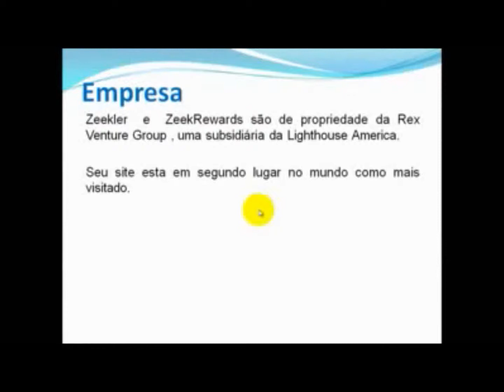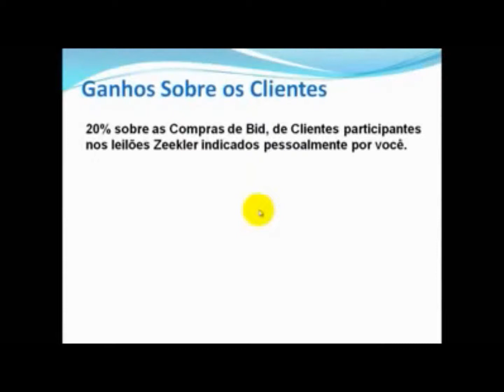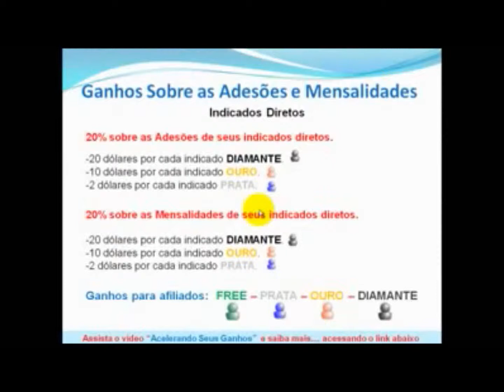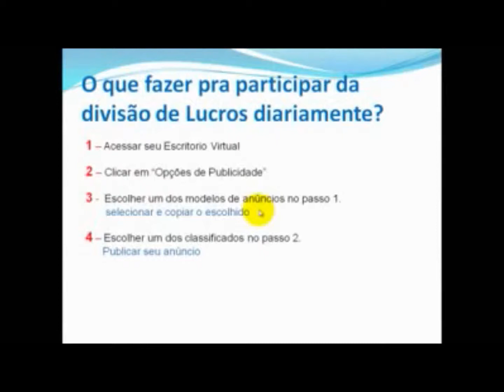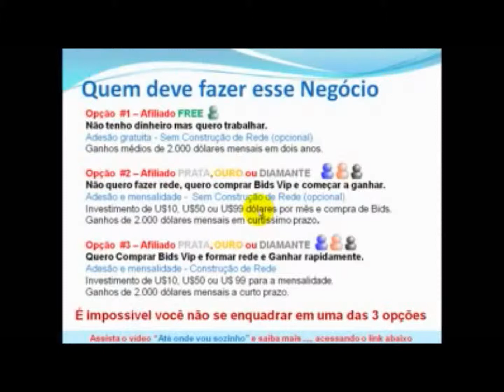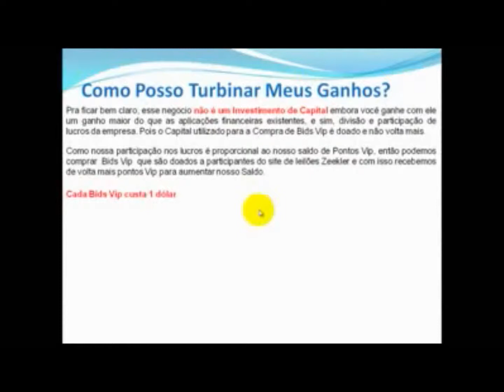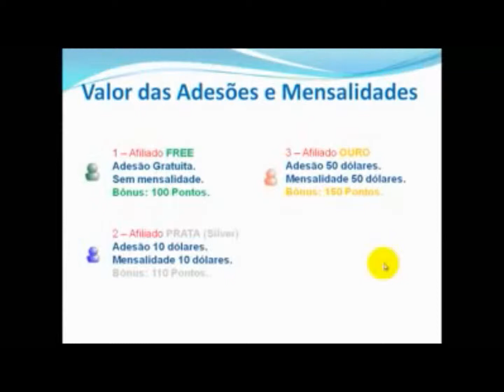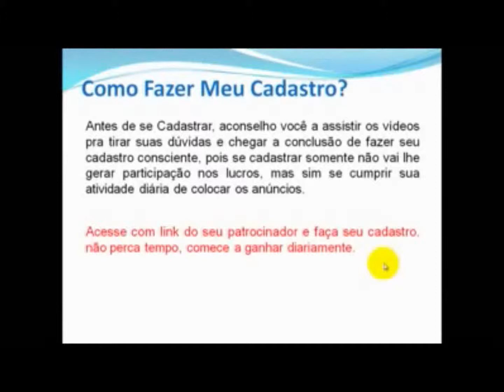LISBOA FLORENCIO ZEEKREWARDS APREZENTA UMA OPORTUNIDADE PARA GANHAR DINHEIRO NA NETE.wmv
LISBOA FLORENCIO APREZENTA UMA OPORTUNIDADE PARA GANHAR DINHEIRO NA NET  LISBOAFLORENCIOZEEKREWARDS